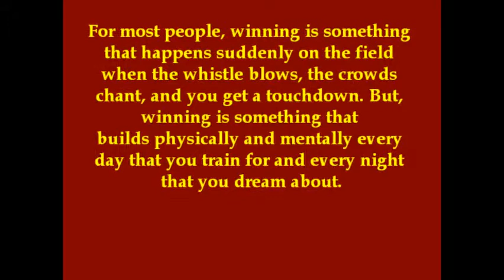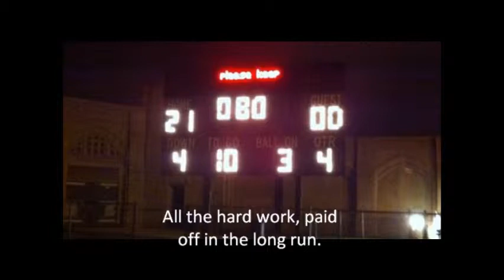Noble Street College Prep Football Season 2010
This is my first version of the Noble Street College Prep Football season 2010
The song is Athem For the Underdog by 12 Stones.
The song at the very end is Headstrong by --